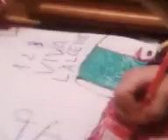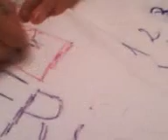bouroubalutte lutte alger algerie wrestling frestyle4